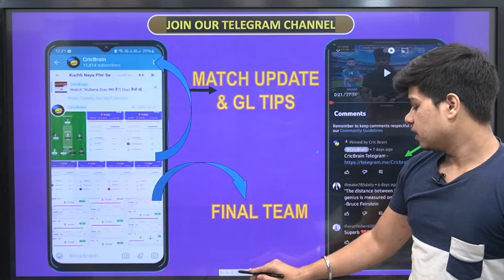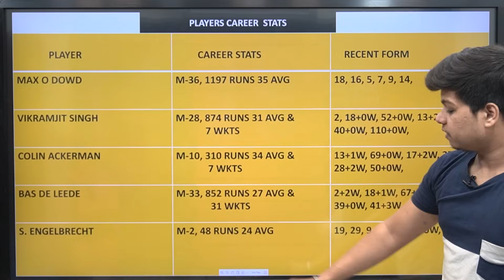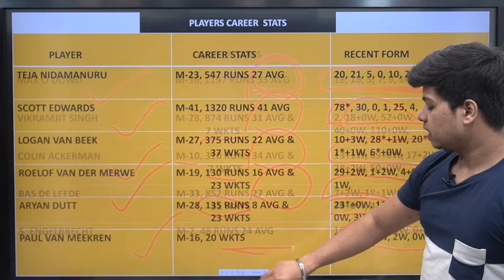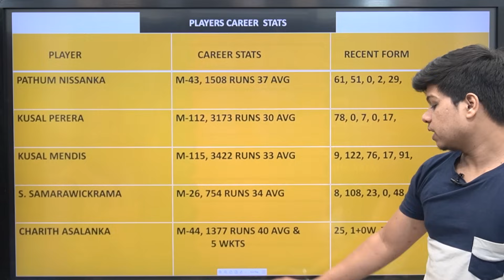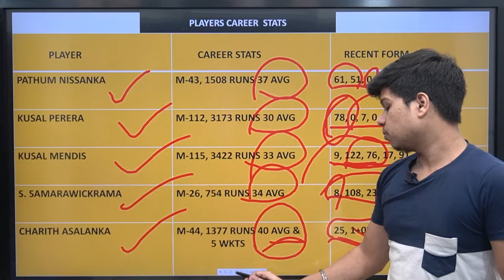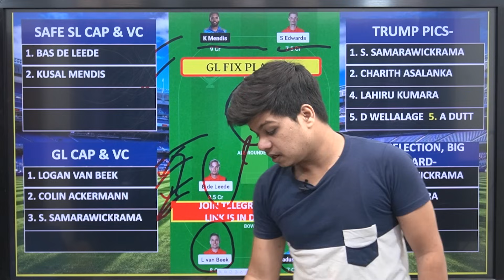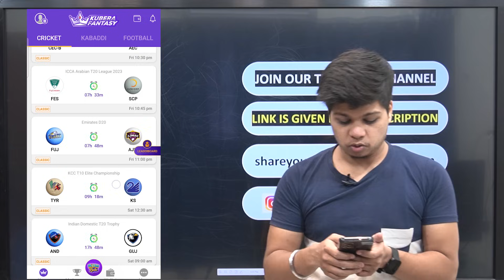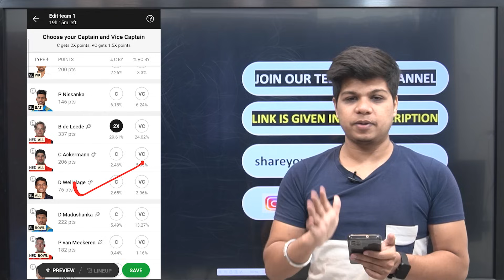NED vs SL Dream11 Team | cric brain today | Harshit Choubey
CricBrain Telegram

100 RS Signup Bonus
Full useable

About This Video :
This video covers the preview - NED VS SL.